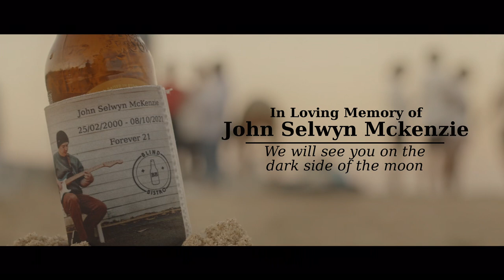Blind Bistro - Pass The Time (Official Music Video)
Performed by Blind Bistro
John McKenzie - Vocals
Blake Lewis - Guitar, Vocals
Luke McGuiness - Bass
Ethan Fraser - Drums, Percussion, Guitar

Producer - Mitta Norath
Mix - Mitta Norath
Master - Josh Bartel
Recorded at Tommirock Studios

Music Video
Director - Cameron Utiger
Producer - Lachie Pasfield
Director of Photography - Lachlan Mayfield
A YouTiger Production